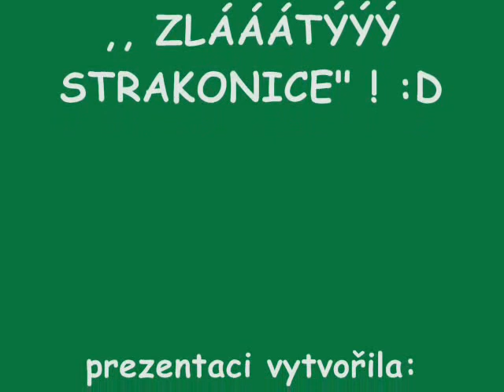Rozloučení s Bavorem 27.10.2013 Strakonice